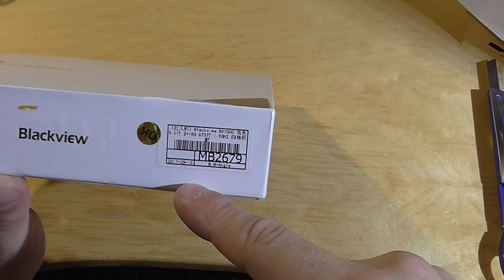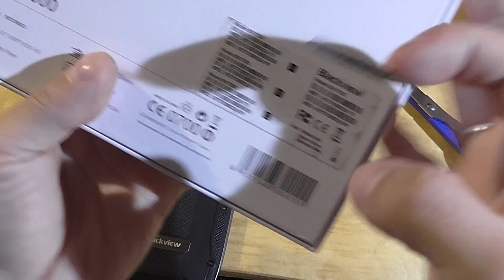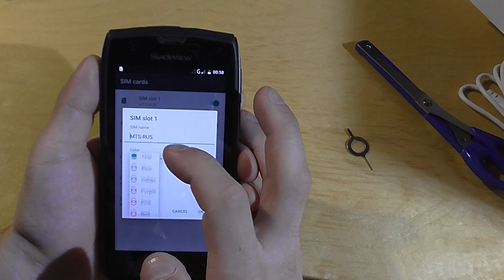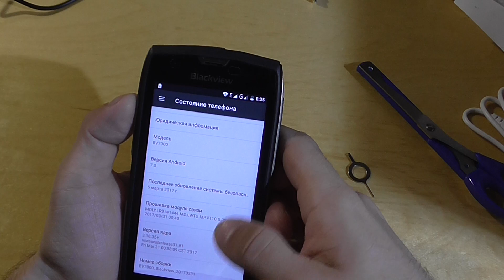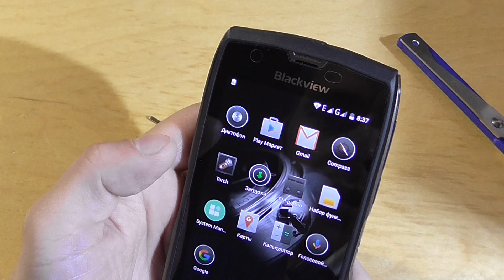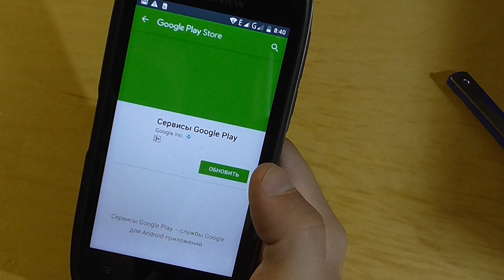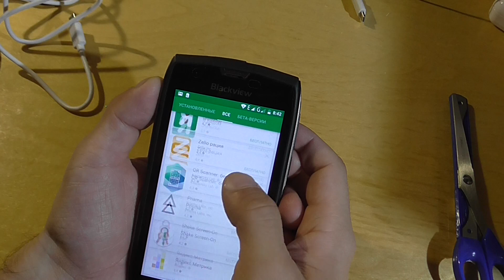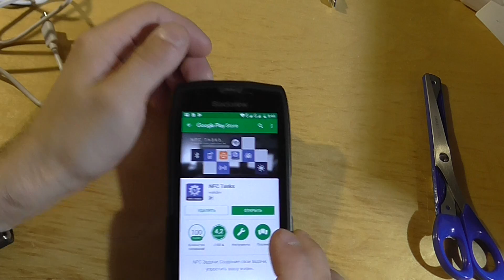Распаковка Blackview BV7000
Не путать с версией Pro ! Это совсем другой смартфон но в том же корпусе !  Брал его как всегда в Десуне.